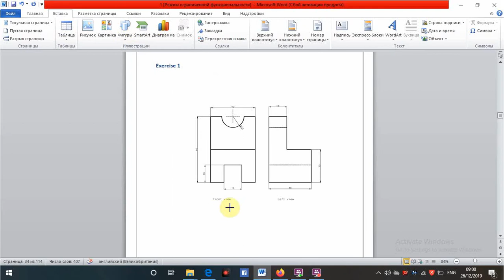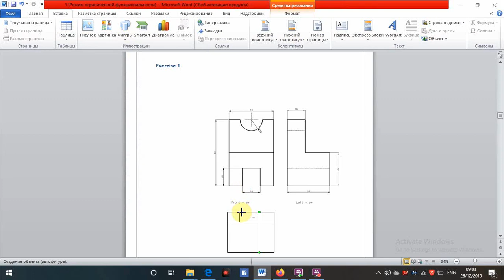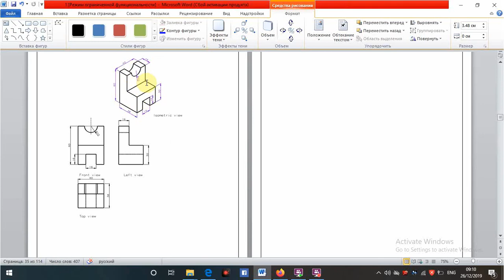استنتاج المسقط الثالث مثال 1 رسم هندسي لطلبة اعدادى هندسة